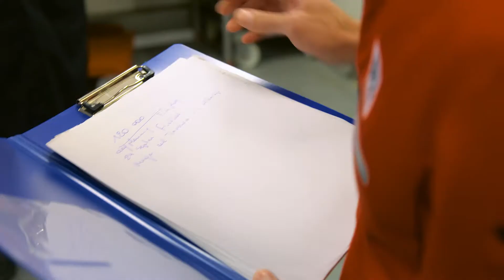Work at Delhaize : Chef Boucher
Découvrez le quotidien de nos employés au sein de nos supermarchés. Apprenez en plus sur le métier de Chef Boucher.

Interessé(e) ? Découvrez toutes nos offres d'emploi sur notre site Jobs.